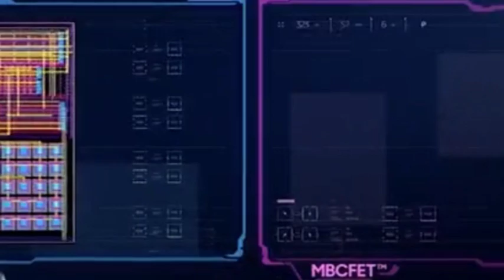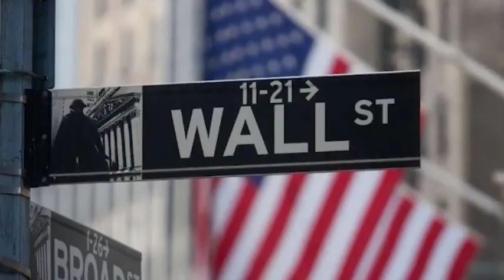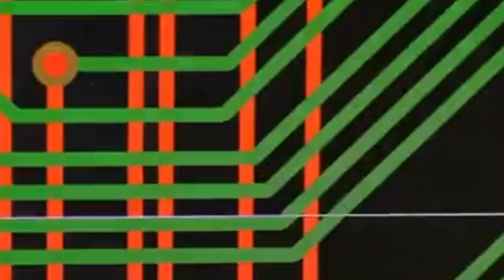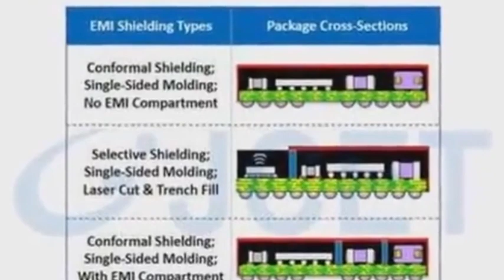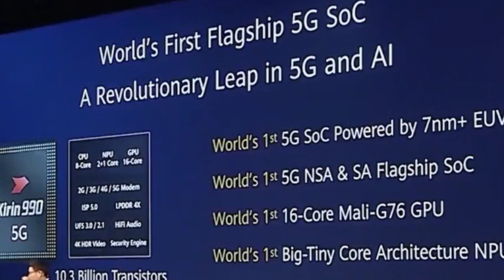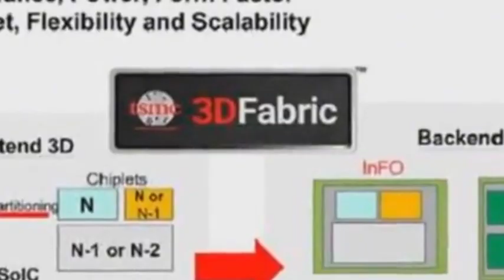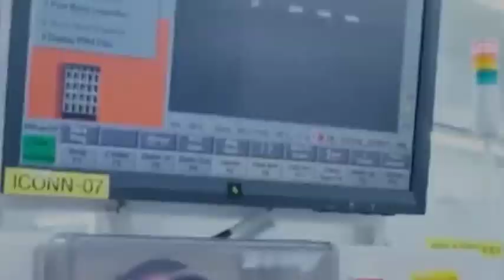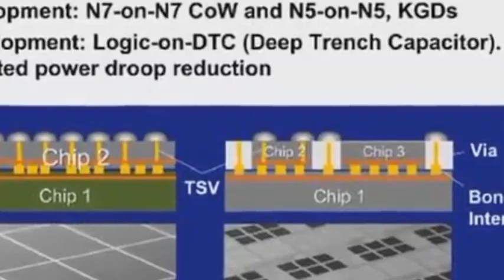China SMEE has overcome the core technical difficulties of 28nm EUV.